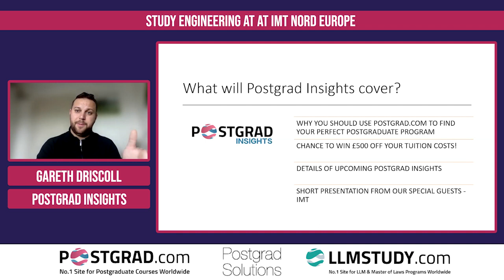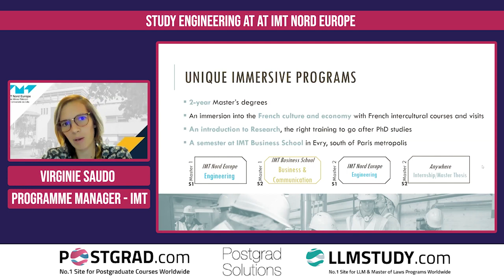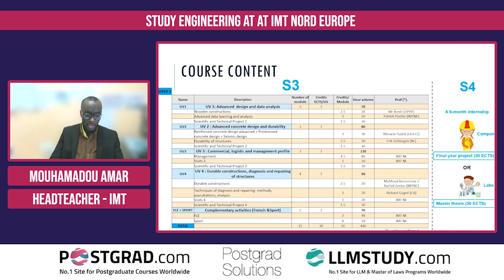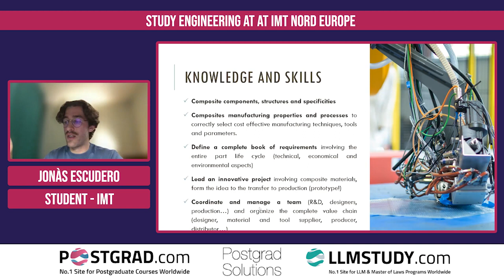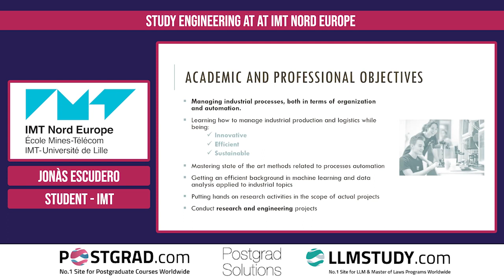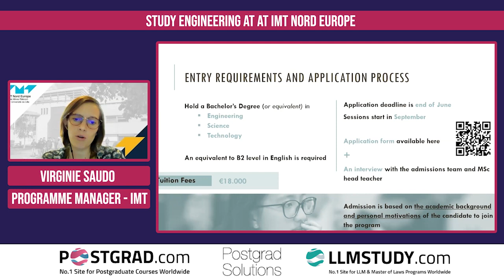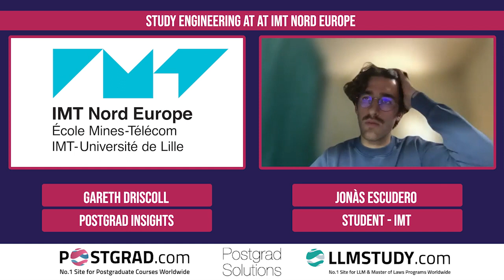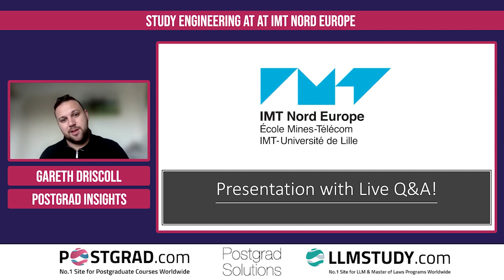Study in Europe at at IMT Nord Europe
IMT Nord Europe is a public French Graduate School of Engineering of Institut Mines-Télécom, the leading group of Engineering and Management graduate schools in France. IMT Nord Europe has built a strong partnership with the University of Lille whose research activity is supported by 25 internationally renowned laboratories.

A school at Europe's crossroads
Located in the heart of Europe, IMT Nord Europe brings together all the talented individuals and trains over 2000 executives that the world needs to undertake the coming transitions. It is one of the largest engineering schools to the north of Paris. Each year more than 600 students graduate from the school, constituting a wide and strong network of over 14000 alumni.